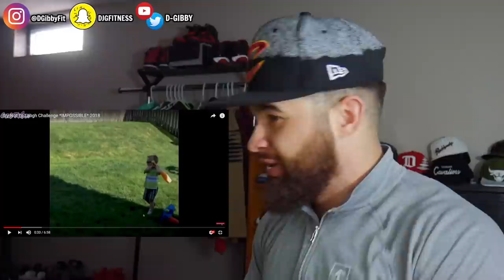Devin Gibson Try Not To Laugh Challenge *IMPOSSIBLE*